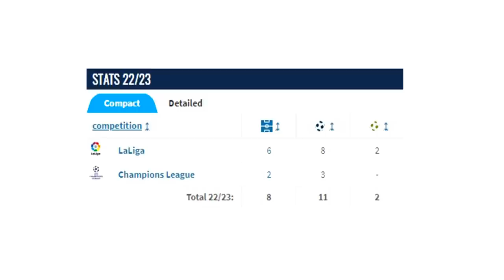SZOK... Ten Polak BYŁ LEPSZY od Lewandowskiego?! Mógł GRAĆ W REALU MADRYT! PIĘKNE...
Z okazji upamiętnienia 50-rocznicy wygrania przez reprezentację Polski złotego medalu olimpijskiego powstał mural Włodzimierza Lubańskiego, który możecie obejrzeć na żywo przy Ul.Przyszłości w Gliwicach - Mecenasem projektu jest sponsor Reprezentacji Polski oraz największa firma bukmacherska w Polsce  @STS TV

Dziś nietypowy materiał dla fanów reprezentacji Polski 👇
0:00► Wstęp
0:53► Mural Włodzimierza Lubańskiego
1:55► Przesłanie Włodzimierza Lubańskiego
2:32► Największy sukces reprezentacji Polski
5:10► Ten Polak był lepszy od Roberta Lewandowskiego? Miał ofertę z Realu Madryt!
9:20► Problemy biało-czerwonych
10:01► Euro 2016 - największy sukces ostatnich lat
10:58► Forma reprezentacji przed Mistrzostwami Świata w Katarze
11:50► Zakończenie